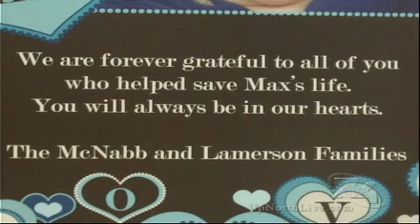Excellence In Emergency Care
Paul Oliver Hospital in Frankfort is awarded for its emergency room services.